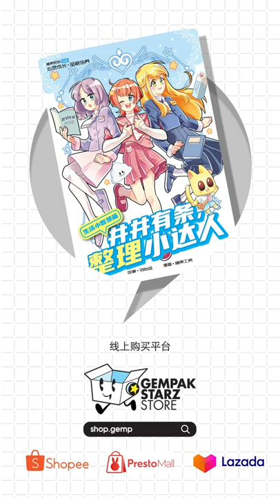《糖果系列50 生活小智慧篇：井井有条，整理小达人》精彩PV！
新学年开始啦！！

正男、小宣和佳佳都迎来了自己小学的最后一年，责任也更大了！

意想不到的是，佳佳竟然被大家推荐为6年A班的班长！

突然被委于如此重任的佳佳，能否不负众望成为一名好班长呢？